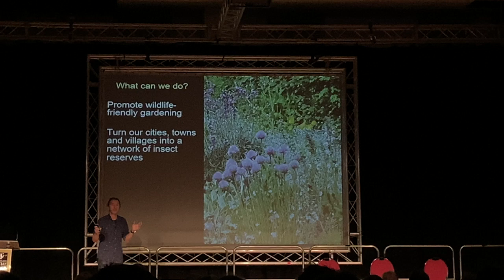Prof Dave Goulson-Averting the Insect Apocalypse, Lacey Lecture Llandudno 23/11/19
Prof Dave Goulson-Averting the Insect Apocalypse, Lacey Lecture Llandudno 23/11/19 for the North Wales Wildlife Trust followed by signing copies of his new book 'The Garden Jungle'  for more info visit my website.. article soon!